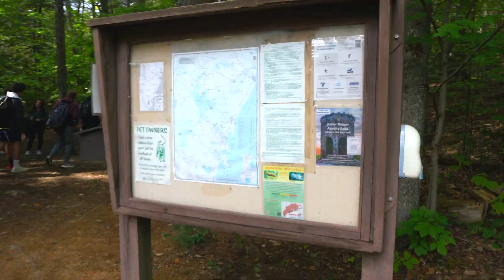Mountain Day 2021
A Kents Hill School tradition.